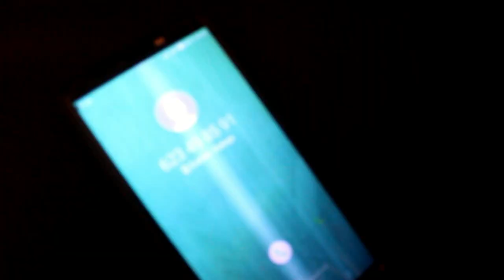Djedje 19ème Partie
Abonné sur notre compte YouTube c'est gratuit vous verrez toutes not films (BEMS & BILLO)